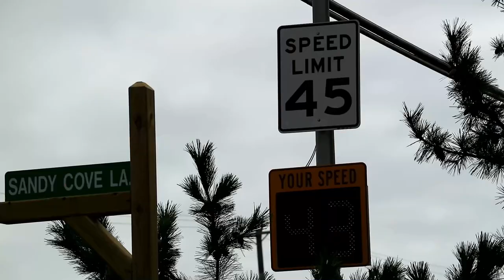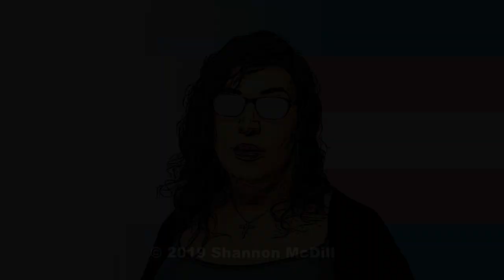We Can Rebuild Her: Week 17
This week: I get back to exercising and discuss working out where I live.

MUSIC

“Lullabye”
by Destiny & Time

MUSIC

PODCAST

KNOWN TRANS SIBLINGS LOST IN 2019

Dana Martin, Jazzaline Ware, Ashanti Carmon, Claire Legato, Muhlaysia Booker, Michelle "Tamika" Washington, Paris Cameron, Chynal Lindsey, Johana "Joa" Medina Leon, Chanel Scurlock, Layleen Polanco Xtravaganza, Zoe Spears, Brooklyn Lindsey, Denali Berries Stuckey, Kiki Fantroy, Jordan Cofer, Pebbles LaDime “Dime” Doe, Tracy Single

issues visit